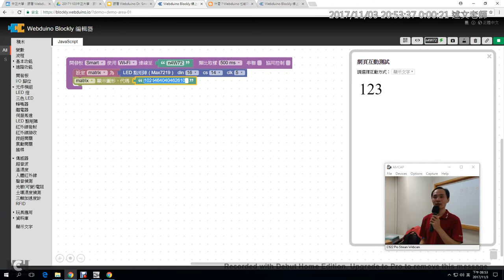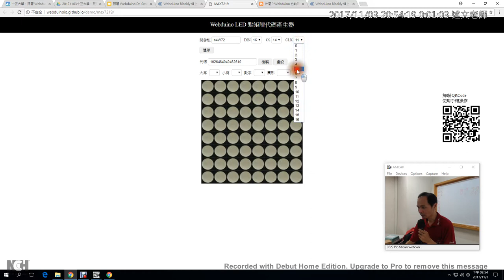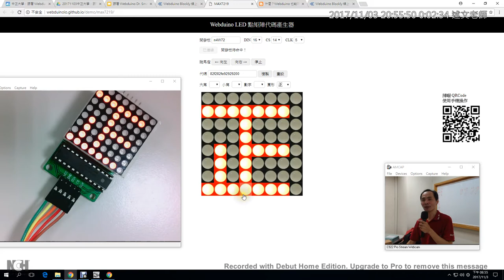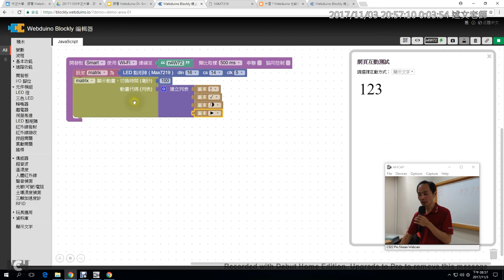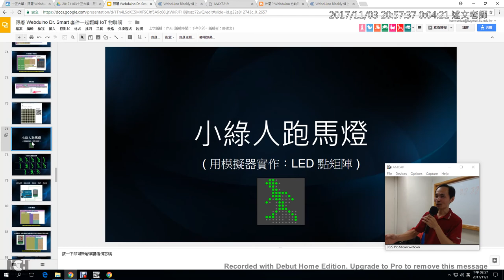15：LED 點矩陣圖像設計的幾種方式